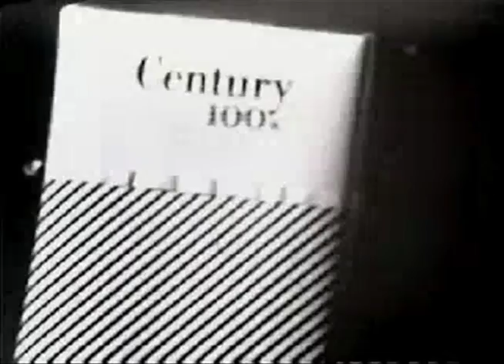Sex in Shakespeare's Era: Mindset of the 1600s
The Mindset toward sex was much different in the age of Shakespeare, Galileo, Newton and Rembrandt (the 1600s). Tom McBride (Mindset List coauthor and Shakespearean expert), touches upon the worldview 400 years ago. Be sure to check out Tom's new book on Amazon, about mindset shifts from the 1600s to the present, which he calls "an all true brief history of sex." For more info about The Mindset Movie, go to themindsetmovie.com.
Thanks and Happy Thanksgiving!